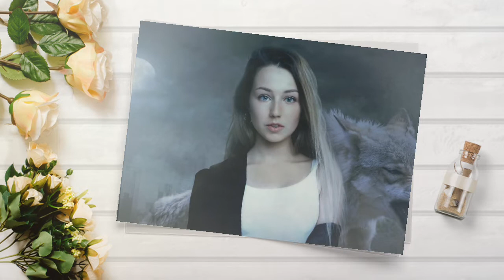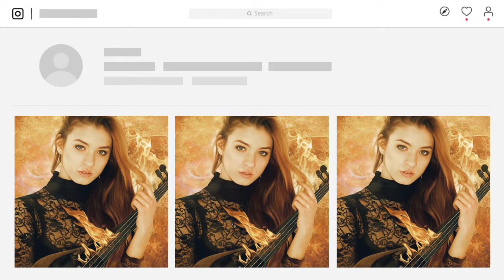รักฉันบ้างหรือเปล่า#ธันวา ราศีธนู..เป็นคำถามที่อยากจะถาม..เพราะๆจ้าาา